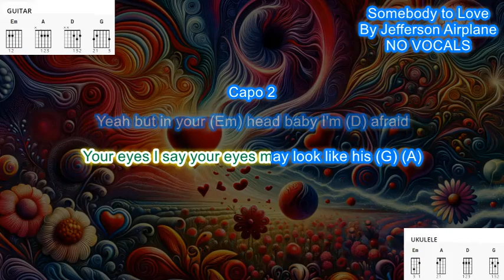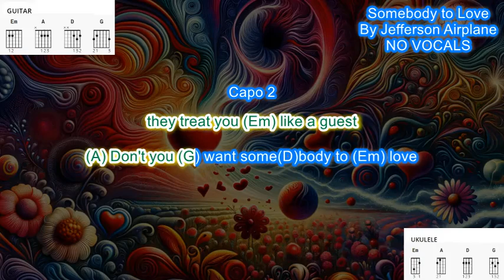Somebody to Love NO VOCAL (capo 2) Jefferson Airplane play along with scrolling chords and lyrics